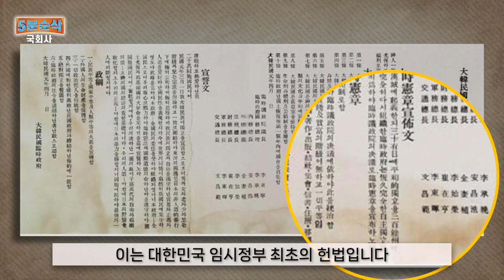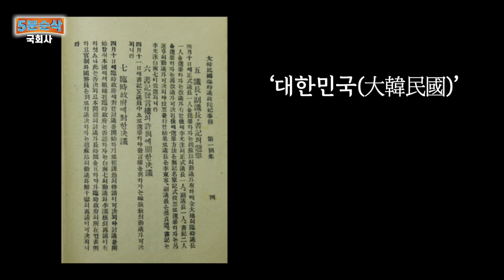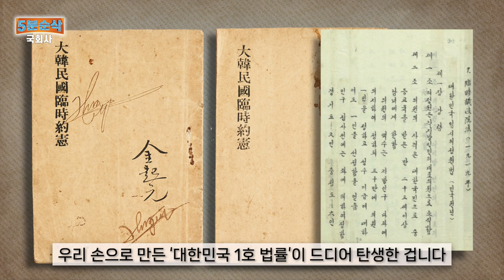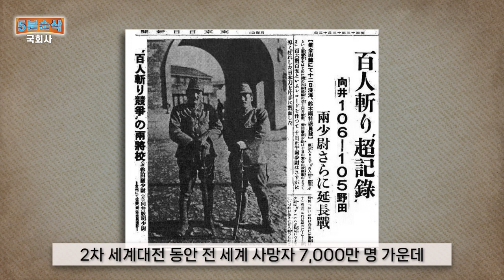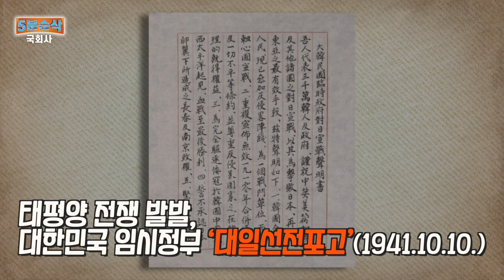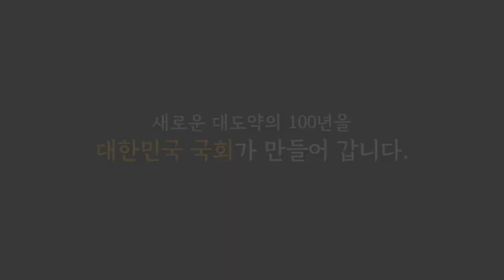"황제의 나라에서 국민의 나라로" 대한민국 임시의정원 | 5분순삭국회사 | 국회방송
2018년 4월 10일, 대한민국 임시의정원 관인이 100년 만에 고국의 품 국회로 돌아왔다.
100년 전인 1919년 4월 10일, 중국 상해에서 민주공화정 100년의 역사를 시작한 대한민국 임시의정원의 27년 독립투쟁 대장정

3·1운동 직후 독립운동을 조직적으로 지도하기 위한 임시정부수립이 당면과제로 부각되자 국내외의 독립운동가 29명은
1919년 4월 10일 상하이의 프랑스 조계(租界)에서 3·1운동의 민주주의 이념과 민족자주정신을 이어받아 임시의정원을 구성하였다.
임시의정원은 초대 의정원 의장에 이동녕(李東寧), 부의장에 손정도(孫貞道)를 선출하고 이승만(李承晩)을 국무총리로 하는 국무원(國務院)을 구성하였다.
국호는 대한민국,
대한민국 임시정부의 기본법인 대한민국 임시헌장을 제정하였다.
4월 25일에는 임시의정원법을 의결하고, 9월 11일 대한 민국임시정부헌법을 확정 공포한다

이후 3개로 나눠져 있던 대한 국민의회와 한성정부, 대한민국 임시정부를 통합하여 대일 항쟁에 매진하게 된다

임시 의정원은 1919년 4월 10일 제1회 회의를 개최한 이래 1945년 8월 22일까지 총 39회의 회의를 개최하며,
입법부로서의 역할을 27년 동안 수행하였다.
임시 의정원이 비록 국외에 세워졌지만, 근대 민주주의와 공화주의의 권력 분립의 이념적 토대 위에 실질적인 의회 정치의 기틀을 다졌다는 점에서
한국 역사에서 중요한 의미를 가진다.
이런 점 때문에 광복 이후 수립된 대한민국 국회는 대한민국 임시 의정원을 계승한 것을 분명히 하고 있는 것이다.